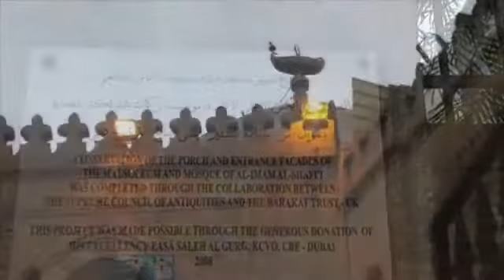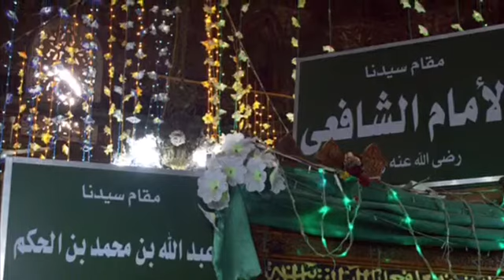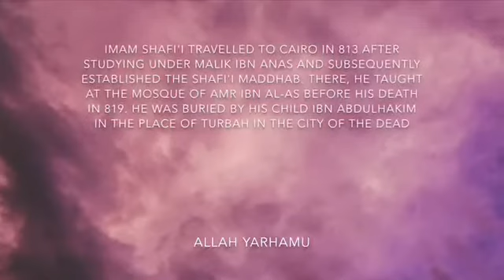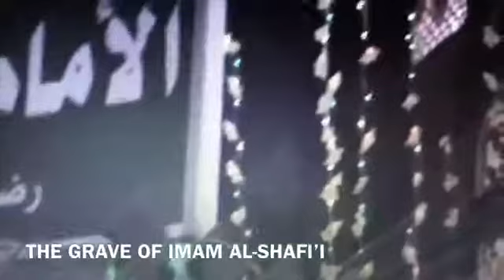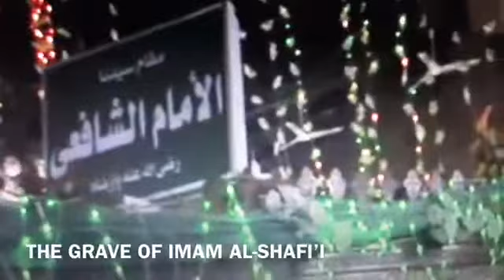Mausoleum of Imam Al-Shafi’i